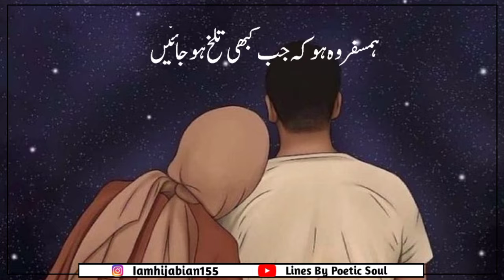Mere Humsafar||Muslim couple Whatsapp status|| Husband wife love ||couple goal|| Hlal relationship